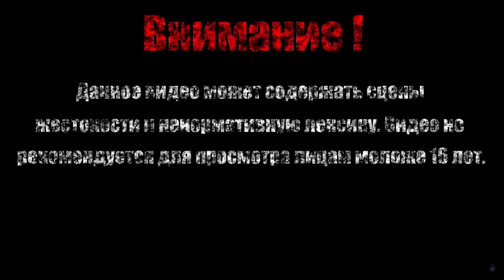ТЕРРИТОРИЯ ЭЛМЕРА【Bugs Bunny And Taz Time Busters】#7